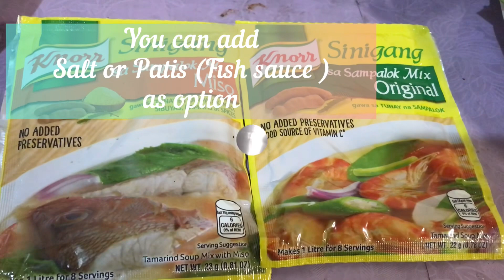SIMPLE WAY OF COOKING SINIGANG NA SALMON HEAD SA MISO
Sangkap:
Salmon Head
Sibuyas
Labanos
Kamatis
Luya
Bawang
Dahon ng Mustasa
Sili haba
Paminta
Asing/ patis ( option)
Knorr Sinigang Samaploc mix/Miso